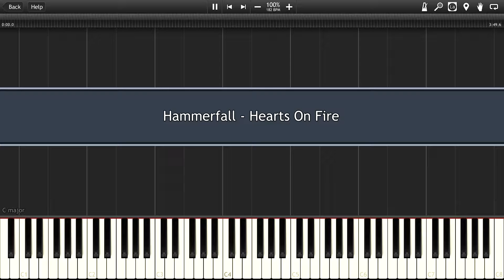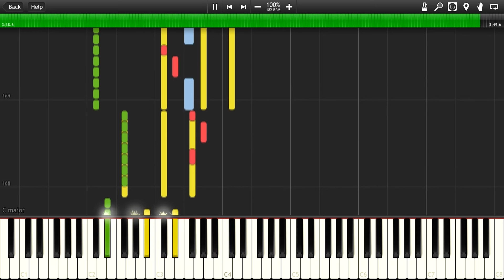HammerFall - Hearts On Fire Synthesia Piano MIDI